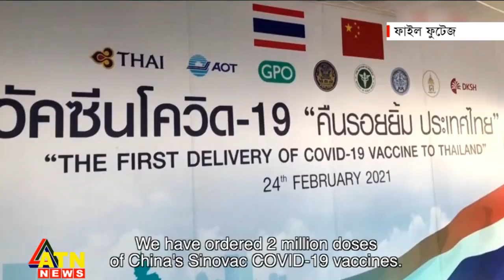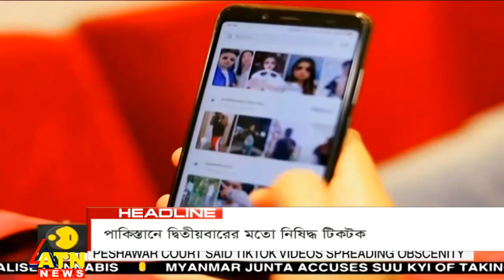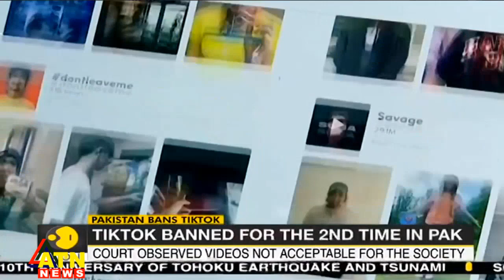আন্তর্জাতিক সংবাদ | Around the World | World News | 12 March, 2021